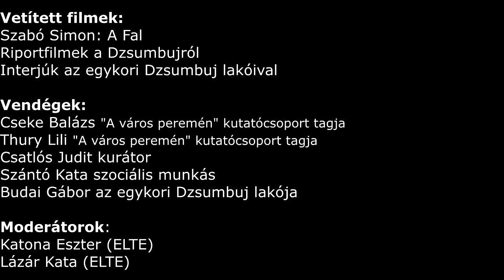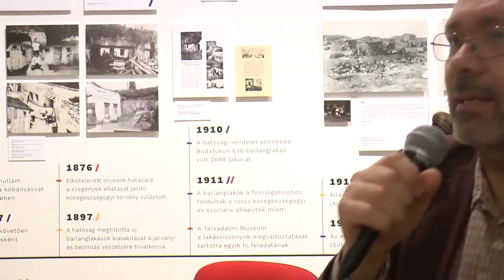A város peremén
"A IX., Illatos út 5/A. B. C. telepét 1938-39-ben a Nemzetközi Eucharisztikus Kongresszus alkalmából építették angol tervek szerint, mint ideális munkáslakásokat. Egyrészt a Mária-Valéria telep lakói, másrészt a még nyomorultabb körülmények között élő munkásemberek számára, huszonöt évi szavatossággal. Egy lakás harminc négyzetméter, szoba, konyha. A lakások szárazak, világosak. Két lakásra jut egy W. C. és egy vízcsap, egy-egy körfolyosónak (a házak nagysága szerint 30-40 lakásnak) két-két fürdőszoba és mosókonyha. Szárításra jól használható padlás, jól kiépített, szigetelt pince és légópince is van. Ez a lakótelep a maga négyszázhúsz lakásával a Horthy-rendszer látványos gesztusa volt, példázandó a munkásjóléti intézményeket, fejlődésüket stb. És valóban, 1939-ben a telep építése fejlődésnek és jótettnek számított, mégis kirakatpolitika maradt, a valódi szociálpolitikához semmi köze nem volt. A telepet Dzsumbujnak nevezik, talán a dzsungel szó elferdítéséből, s az itt lakókat dzsumbujistának." Anóka Eszter: IX., Illatos út 5., Mozgó Világ, 1973/3.

A Romakép Műhely 2017-es tavaszi évadának első programja "A város peremén" kutatócsoport munkáját mutatta be.
Szabó Simon A Fal című filmjét láthatta a közönség, valamint riportfilmeket a Dzsumbujról, továbbá interjúkat az egykori Dzsumbuj lakóival.

A filmeket beszélgetés követte a meghívott vendégekkel, ebben "A város peremén" kutatócsoport részéről Cseke Balázs és Thury Lili, a Kassák Múzeum részéről Csatlós Judit kurátor, Szántó Kata szociális munkás (a Dzsumbuj Help utolsó vezetője), valamint Budai Gábor egykori lakó vett részt. A beszélgetést Katona Eszter és Lázár Kata, az ELTE Média kommunikáció- és médiatudomány mesterszakos hallgatói moderálták.